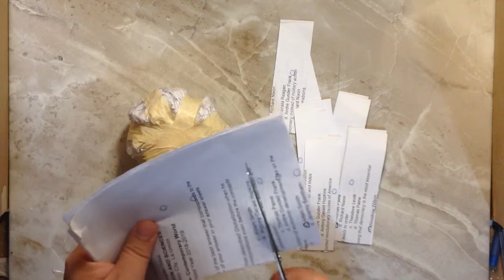Crafty Series: Paper Mache Pumpkin Decor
Pumpkin decor made up of recyclable materials giving your home a touch of autumn.

Please recycle. Save Mother Earth.